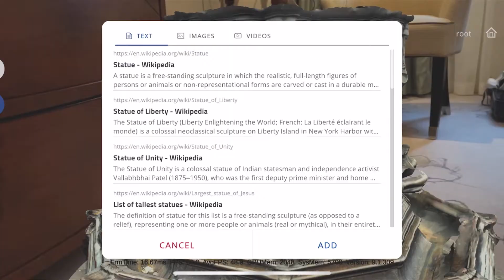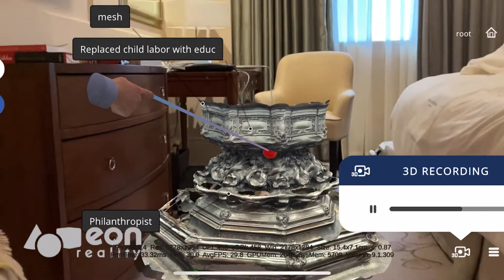Piccadilly Circus Digital Twin in Merged XR captured in 120 seconds